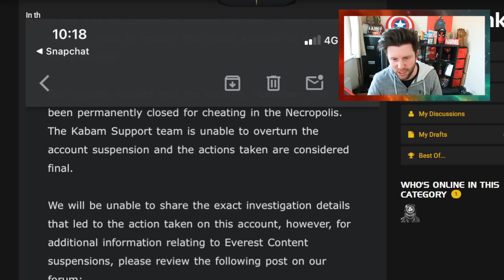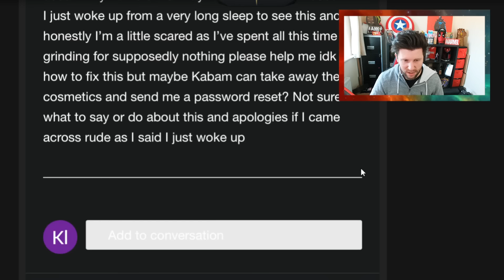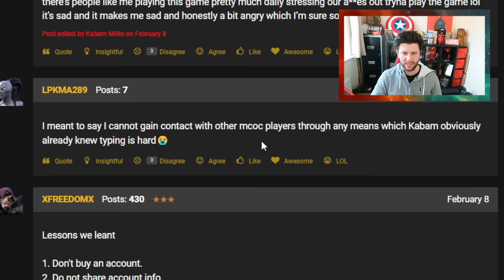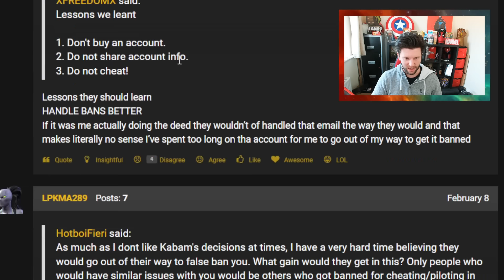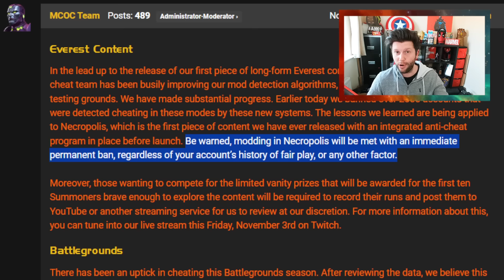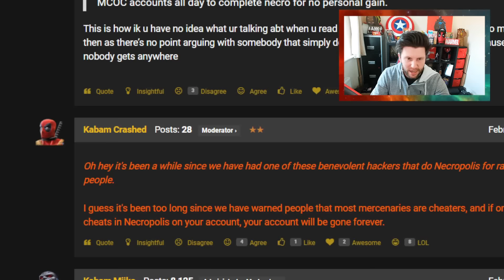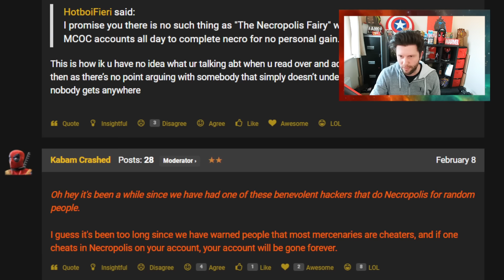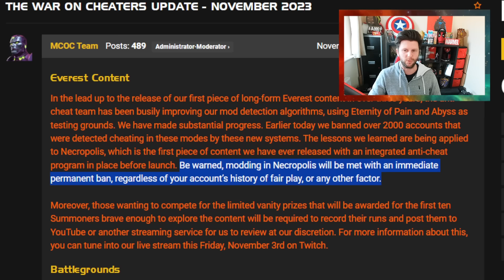This Ban Opens Up A Huge Issue When Using Mercs and Buying Accounts | Marvel Contest of Champions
In This Video: This Ban Opens Up A Huge Issue When Using Mercs and Buying Accounts

This Month:
Deathless King Groot, Lunar New Year, Devoted Decryption Gate Keys, February Rifts, Elemental solo objectives, Romance champions, Its complicated champions, Lunar New Year Incursions. Best champions for incursions, Lunar New Year Incursions Crystal, Lunar New Year Quest, Red pockets, greater red pockets , Golden Dragon event. Winter of Woe.